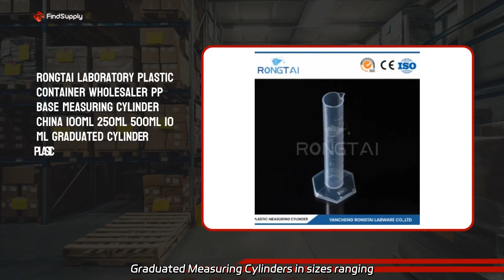ML Graduated Cylinders Manufacturer in China | Wholesale Supplier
ML Graduated Cylinders Manufacturer in China | Wholesale Supplier Rongtai Lab Plasticware Fabricators offers high-quality PP Plastic Graduated Measuring Cylinders in sizes ranging from 100ml to 2000ml. As a trusted factory in China, we provide precise measurements for your scientific needs.